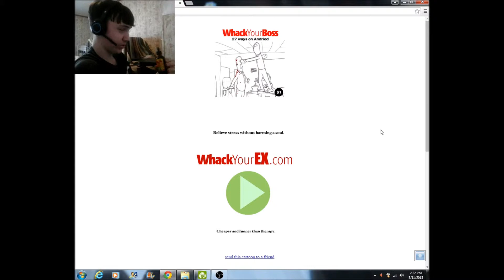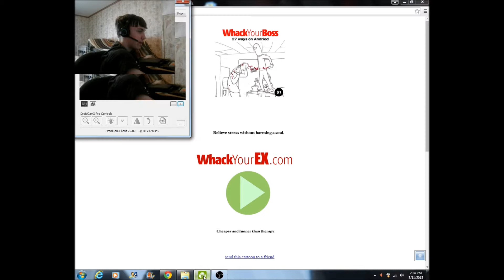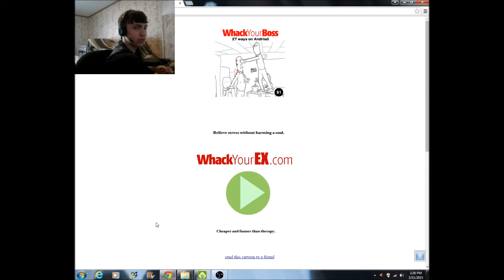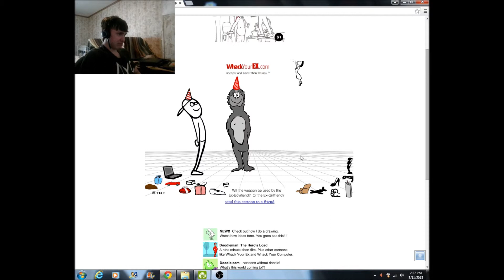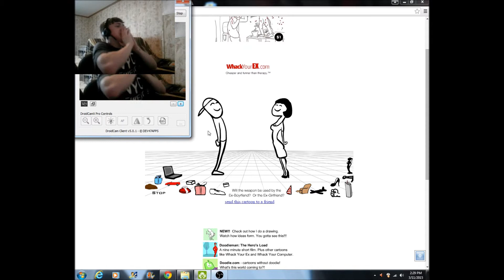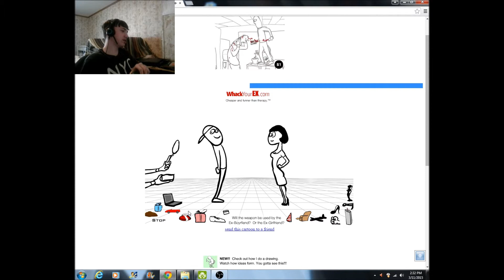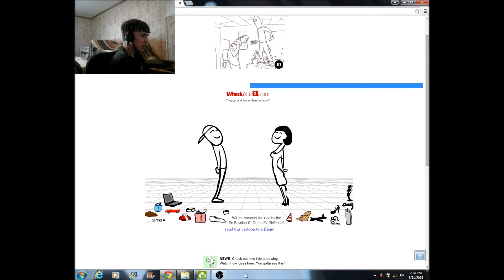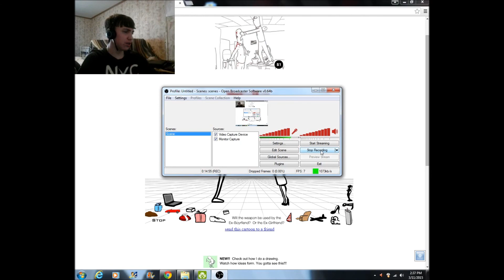WHACKY WHACK (Whack your Ex With Pepper extract)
I play whack your ex with some Habanero Pepper Extract ()_()